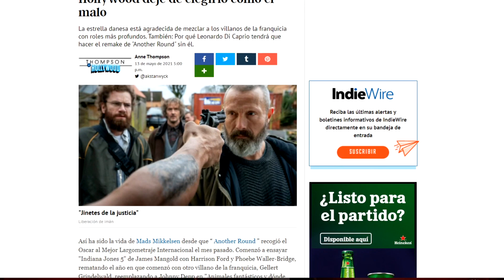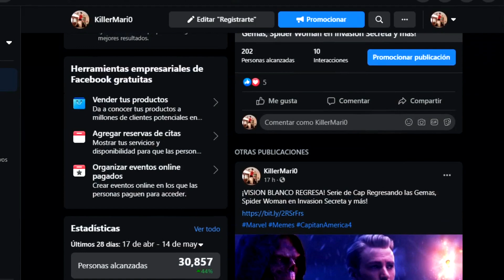¡GHOST RIDER EN DOCTOR STRANGE 2! Kaecilius y Dormammu Regresan, Hijos de la Medianoche, Blade y mas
Ghost Rider, Dormammu y Kaecilius en Doctor Strange 2: Multiverse of Madness / Pelicula de Hijos de la Medianoche con Wanda, Moon Knight, Blade y más / Nuevo Black Panther, Wakanda en Problemas, Atlantis y Namor Villano / Trailer 3 de Loki y Black Widowy Star Plus / Memes y más!

¡Adiós Toy Story 4! Final TS3 Videojuego *Buzz y Woody vs Bonnie*

► Sígueme BROU!